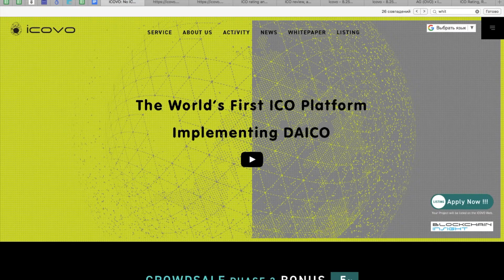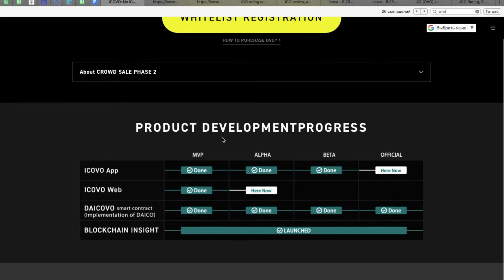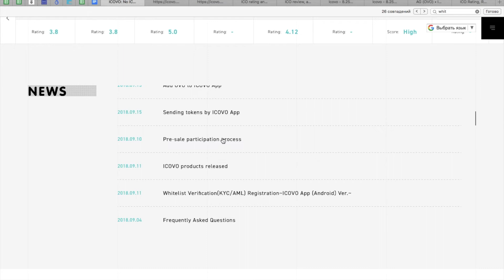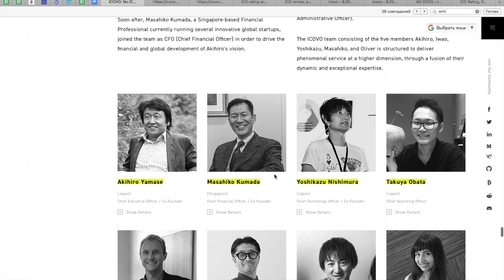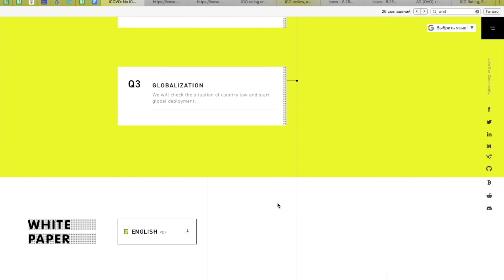ICOVO. Обзор ICO.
Author:
My Ether Address:  0xd5AF150E79Ab52859f28Ce2cE3D47D2fa3721cC8